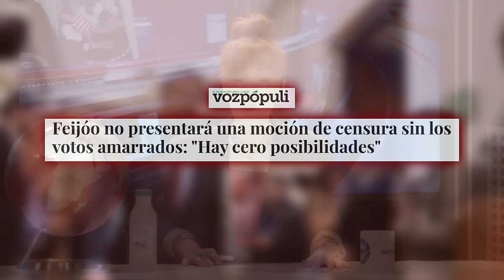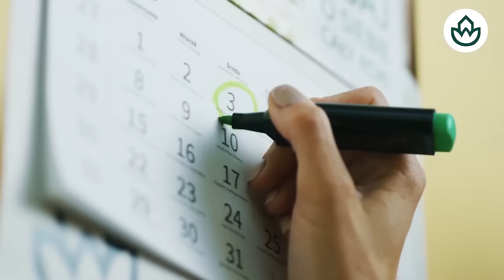🔴DEMOLEDOR🔴Aldama reveló que su socio hizo de chofer de Sánchez para llevarle a citas indiscretas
En este video, Aldama revela detalles impactantes sobre las citas indiscretas de Sánchez. ¡No te pierdas este demoledor episodio en Distrito TV!